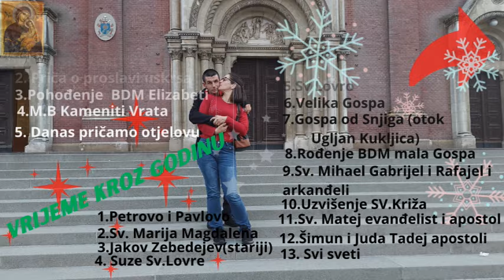Kupnja Kaufland i Konzum klik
naša kupnja sve smo to kupili jedan dio smo mi dovezli u našim kolicima a drugi dio smo na ročili preko mobilne aplikacije Konzum klik da nam oni službeno do vezu sa svojim kamiončićem